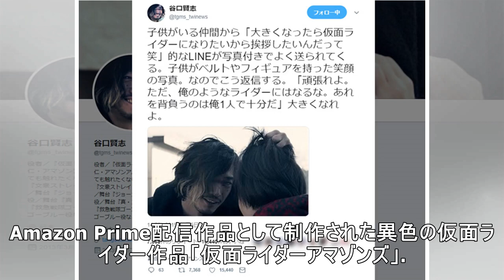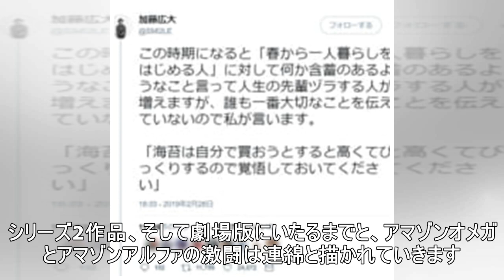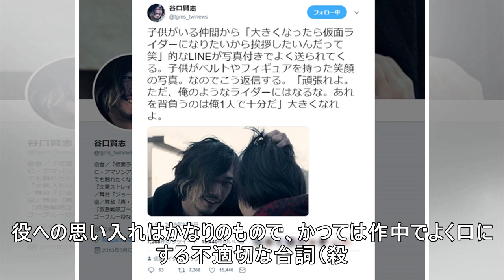伝説のヒモから仮面ライダーに憧れる子どもへ ライダー俳優・谷口賢志の返信が話題